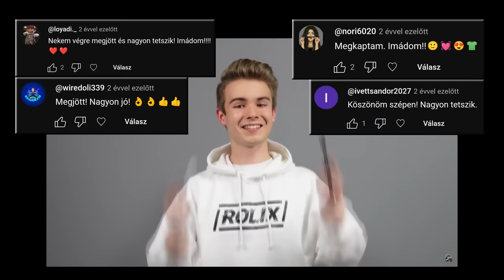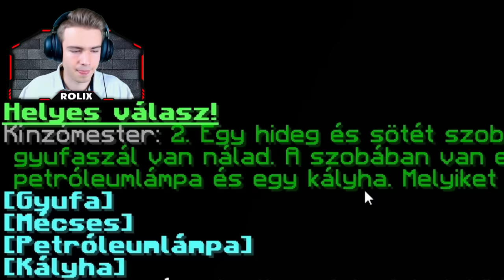A LEGIJESZTŐBB MINECRAFT HORROR KALANDPÁLYA! Ti Küldtétek, Én KIÉGEK! 3.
👕 Reklám - ÉRKEZIK a Dedikált, Limitált Prémium Pulóver DEC. 2-10 KÖZÖTT! ⌛

👍 Szeretnél hasonló tartalmakat a jövőben? Dobj egy lájkot, mivel én elkapom! 😎

🔍 Elérhetőségem, csak FONTOS ügyekre! 📧
💻 Számítógép és Stúdió 📷
💭 Processzor: Intel Core i9-12900K
💭 Memória (RAM): 64 GB
💭 Videokártya: AMD Radeon PRO W6000 8 GB GDDR6

💭 Egér: Shark Zone M50
💭 Billentyűzet: Hama uRage Lethality
💭 Facecam: Logitech HD Pro Webcam C920
💭 Mikrofon: Rode Videmic GO
💭 Fejhallgató: Razer Kraken Tournament Edition
📹 Videókészítés 💽
💭 Felvevő és streamelő program: OBS Studio
💭 Szerkesztő program: Sony Vegas Pro

Az Így legyél a Minecraft Királya, Minecraft Mesterfokon, Minecraft Trükkök, Minecraft Íratlan Szabályai Rolix legősibb sorozatai. Az előző részt: A KI A GYILKOS? REJTÉLYES MINECRAFT KALANDPÁLYA! Ti Küldtétek, Én KIÉGEK! 2. csidejót, illetve az új TÖKKELÜTÖTT KIHÍVÁSOK részt is érdemes megnézni! :D

0:00 Díjazás
0:27 Dedikált Pulóver! Reklám
1:05 Az Introvertált dal átka Kalandpálya

 Rolix™  -  2023